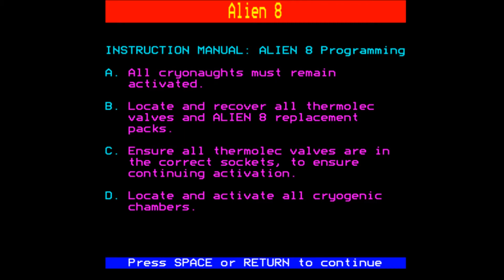Alien 8 - BBC Micro [Longplay]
What do you think of Alien 8?

Developed by: Paul Proctor
Published by: Ultimate Play The Game
Played by: Gremolin